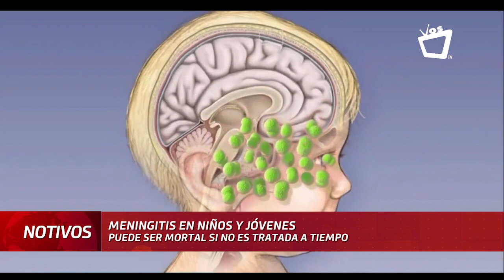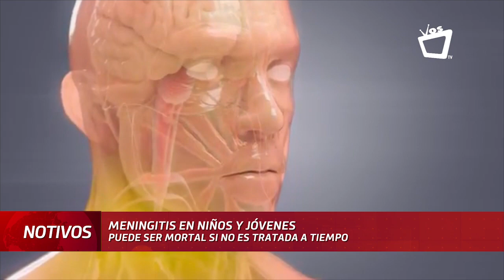Meningitis, una grave enfermedad que afecta principalmente a niños menores de cinco años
La meningitis es una infección grave de las membranas que rodean el cerebro y la médula espinal. Si bien puede presentarse a cualquier edad, los pacientes menores de cinco años de edad y jóvenes entre 15 y 24 años son los grupos donde con mayor frecuencia se dan estos casos.